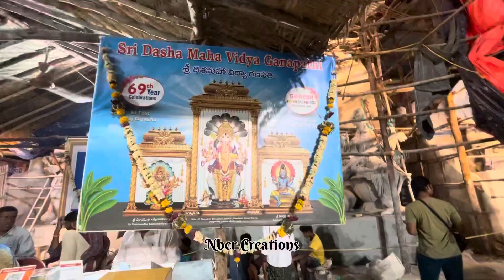Khairatabad Ganesh 2023 | khairatabad Ganesh Making Video 2023 | Indias Biggest Ganesh